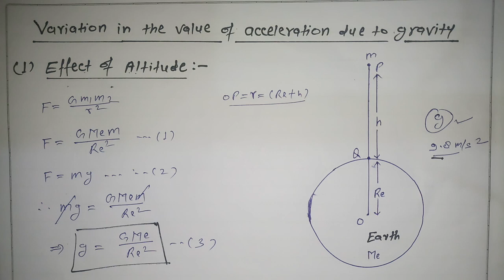Gravitation | Variation in the value of acceleration due to Gravity : Effect of Altitude | in Hindi